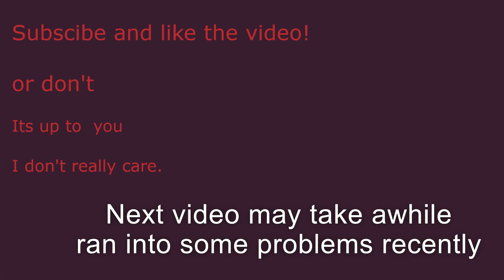Blood Part 2: Fun houses of madness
Part 2 of the blood playthrough.

I remember why I don't play the secret levels anymore